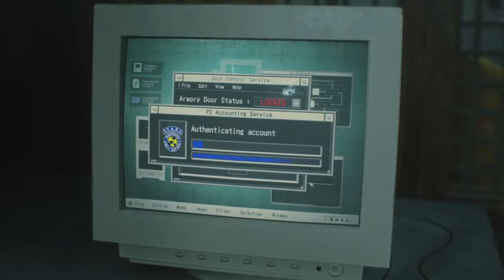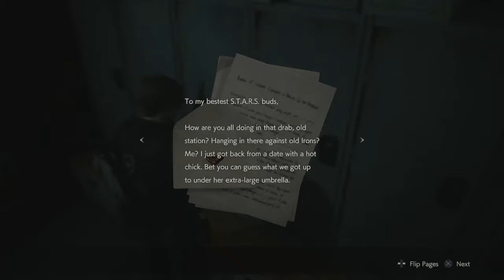Escaping the Prison: Resident Evil 2 Part 10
Leon sure seems to be a tasty guy. Everyone wants to give him a try.